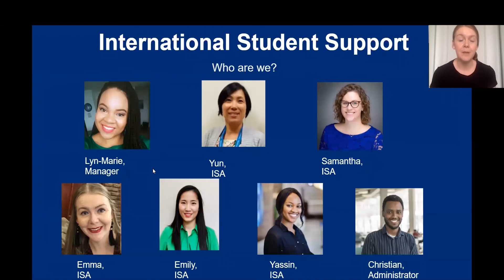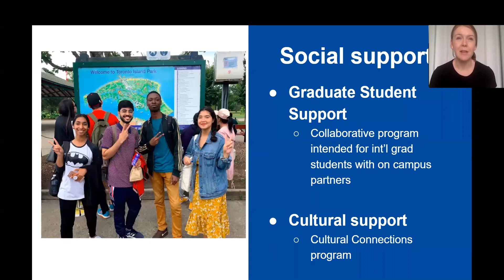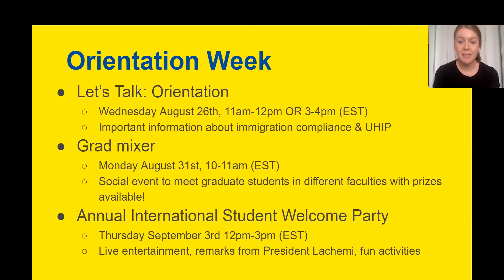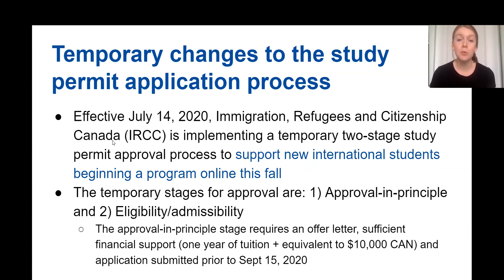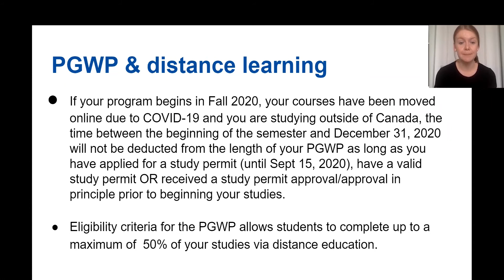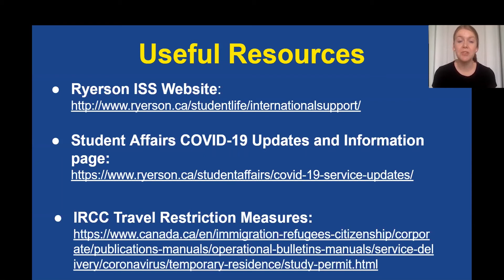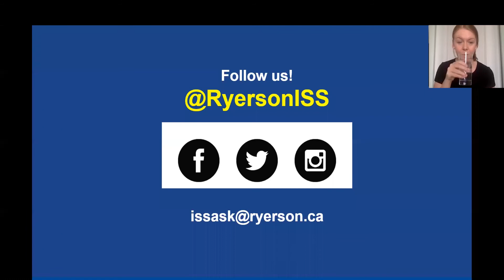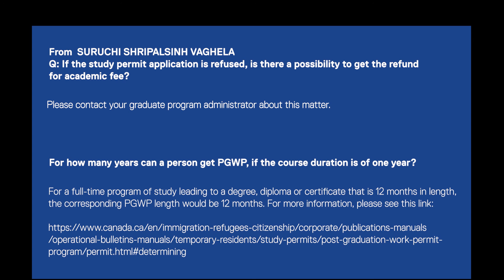FEAS GS Fall Welcome 2020_International Student Support